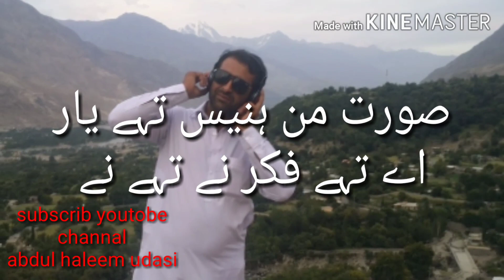Raheem khan prwana new video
Raheem khan prwana new videora